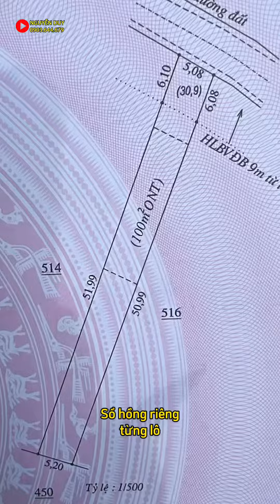Rà tìm kim loại quí